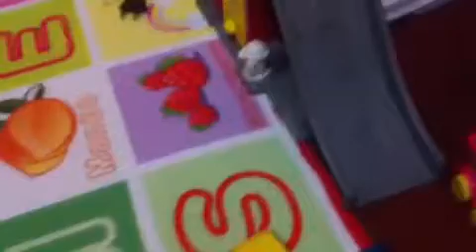Auto se de colección de dafne y chavo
Un video de mi hija la cual quería subí subir a YouTube...